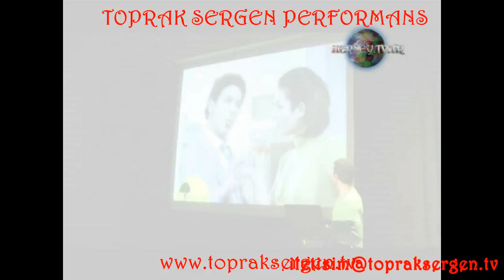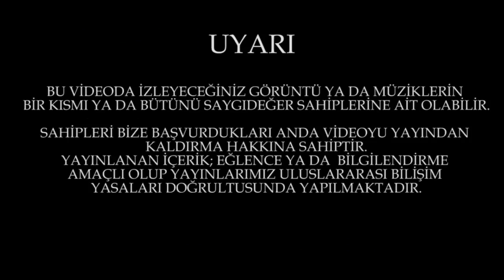Toprak Sergen@Toprak Herşeyi Bir Bir Anlatıyor 3-Sunuculuk